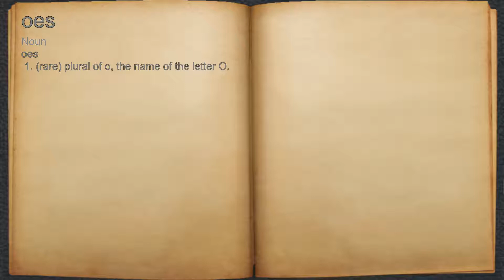What does oes mean?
A spoken definition of oes.

Intro Sound:
Typewriter - Tamskp